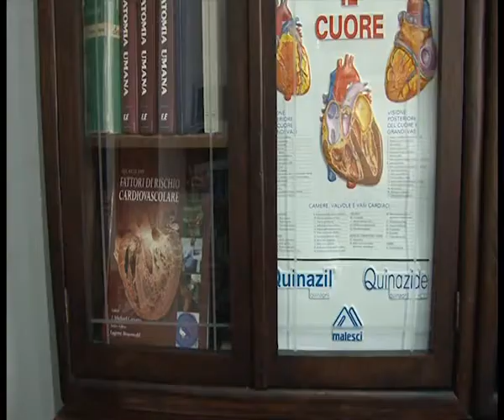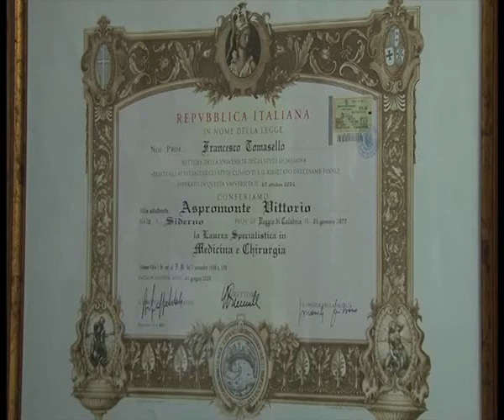IPERTENSIONE E IPOTENSIONE A GIOIOSA | IL VIDEO